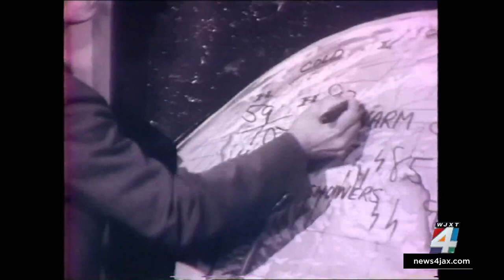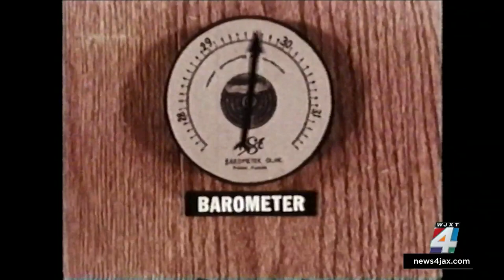Legendary WJXT meteorologist George Winterling reflects back on Hurricane Dora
As we continue to mark the 200th anniversary of the city of Jacksonville, we are looking back at another significant event in our city's history: Hurricane Dora. It is the only recorded storm to ever directly hit Northeast Florida. Jennifer Waugh sat down with legendary WJXT meteorologist George Winterling, who was the only local meteorologist to forecast that Dora would hit our area.